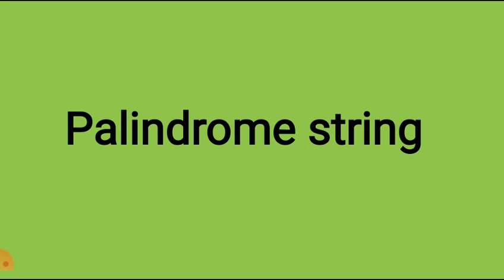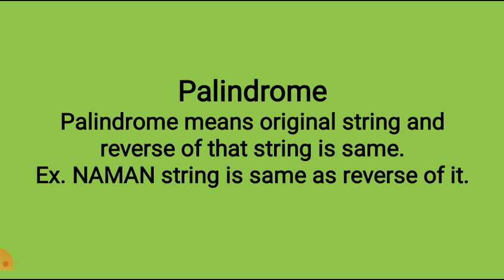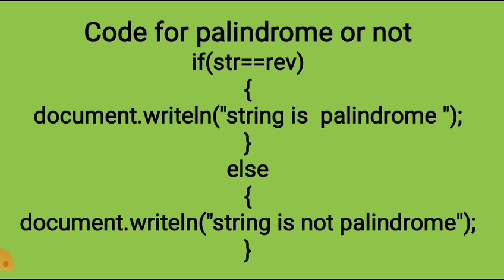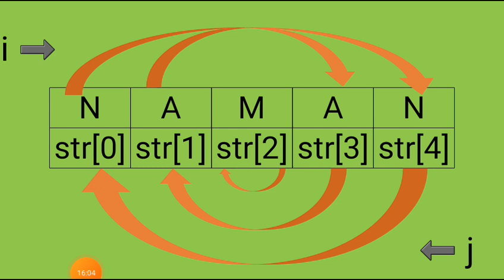12 science information technology javascript program to find given string is palindrome or not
12 science information technology practical javascript program